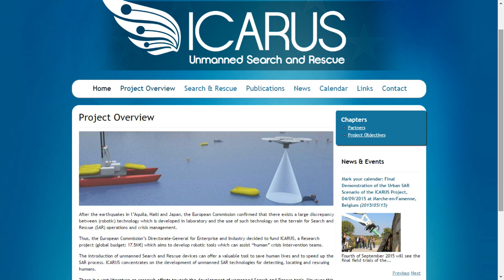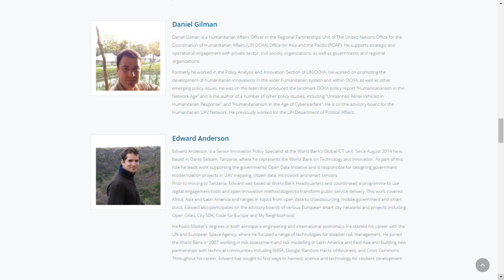UAV Humanitarian Awards - UK Drone Show December 2015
The UAV Humanitarian Awards uavha are looking for the best examples of UAV/drone missions and projects that showcase "drones for good". Judging is still open, so submit your own humantarian, community, conservation or other project

The awards are being judged by a panel of industry experts, humanitarian relief professionals and technology thought-leaders.

CAA
SenseFly
3DR
DJI; and
Air-vid.com